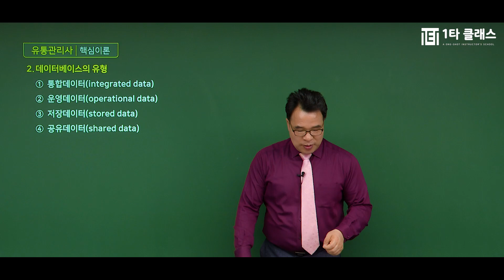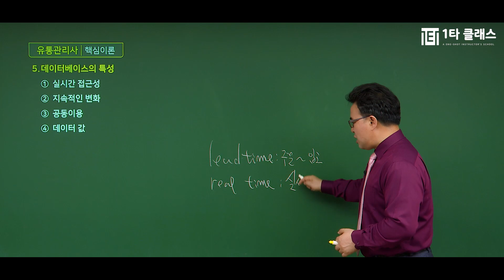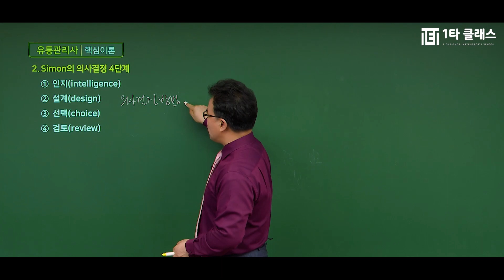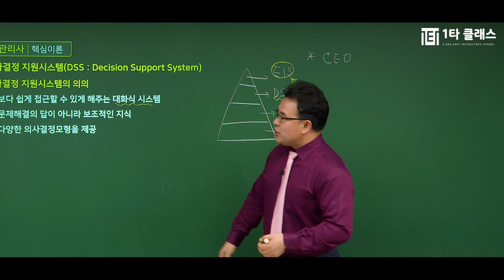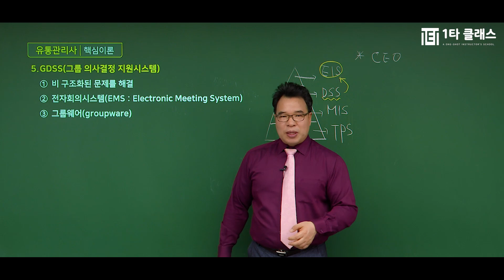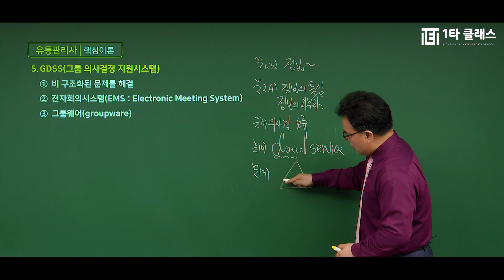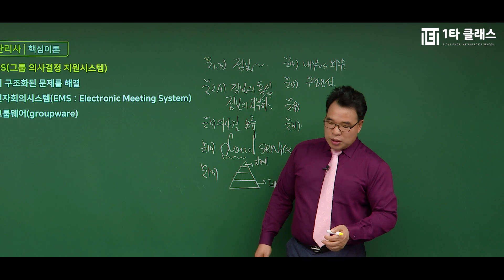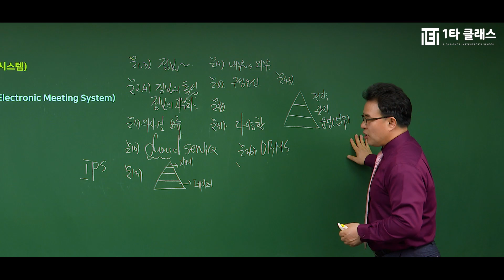[유통관리사 무료강의] 유통관리사 유통정보 《제4강》 명품기본이론 [데이터베이스의 유형] 이춘길 교수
유통관리사 강의 경력만 10년, 살아있는 유통관리사의 전설 이춘길교수님!
유튜브에서 추천하는 유통관리사 이춘길 교수님의 명강의를 무료로 들어보세요^.^

유통관리사의달인 이춘길 교수님이 운영하는 네이버 대표카페 바로가기